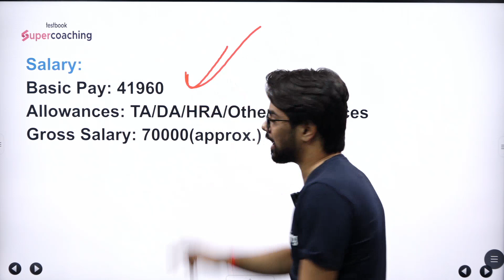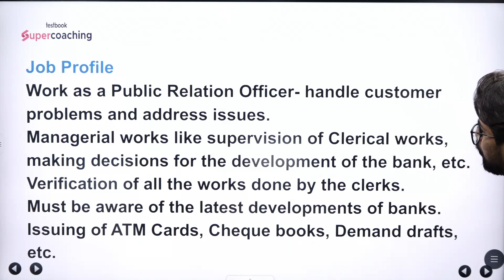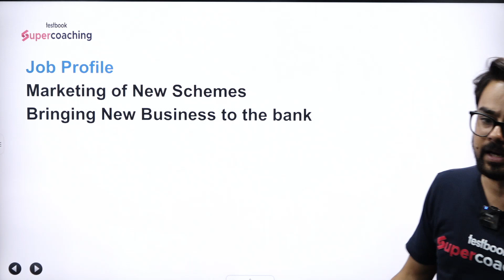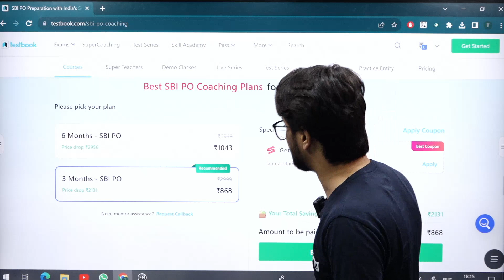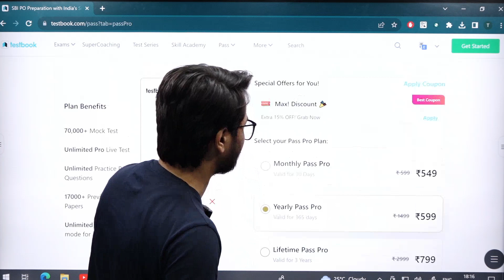SBI PO Salary 2023 | SBI PO New Joiner Salary and Perks | SBI PO Latest Salary Slip | Anurag Sir